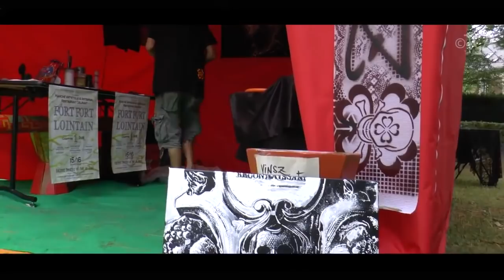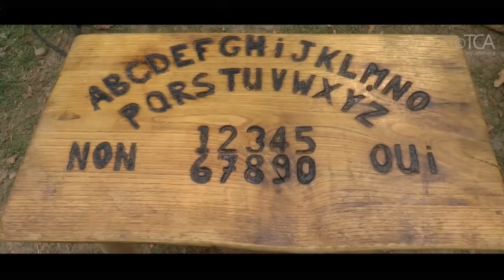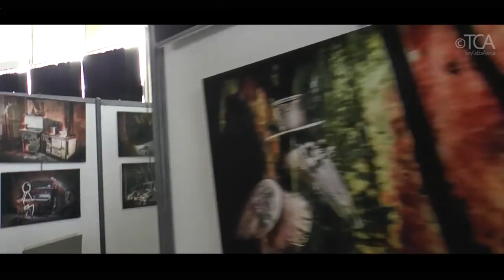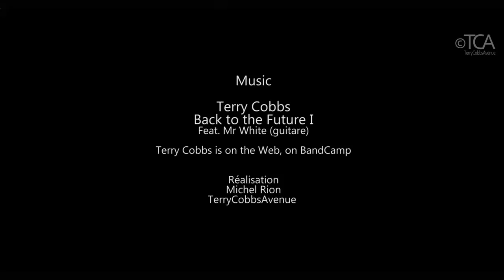Déod'Art III 2018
Festival International Déod'Art III à St Dié des Vosges, les 21, 22, 23 juillet 2018. Plus de 100 artistes de France, Allemagne, Belgique, Italie, Luxembourg, Burkina Faso. Peintres, sculpteurs, ferronniers, céramistes, photographes, dessinateurs, Pop Art …. se sont retrouvés pour un Week-End d'exception.